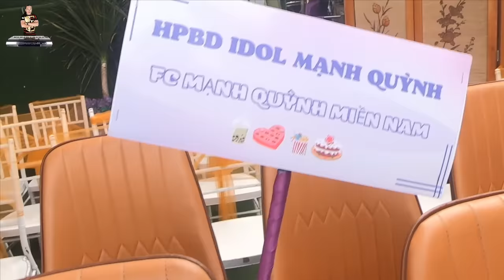CHƯƠNG TRÌNH CA NHẠC HAPPY BIRTHDAY CA NHẠC SĨ MẠNH QUỲNH |TẠI VƯỜN AN NHIÊN PHẦN 1 | NS TÂM XÍ MUỘI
*Chào mừng các bạn đến với kênh Karaoke,Video sự kiện giải trí của NS TÂM XÍ MUỘI. Nhớ bấm đăng ký kênh để được theo dõi và cập nhật nhiều Video các sự kiện giải trí ca nhạc, hài kịch của các ca nghệ sĩ nổi tiếng trong nước và hải ngoại và Karaoke mới nhất.
*CẢNH BÁO!* Tất cả những hình ảnh, video, karaoke trên kênh này là độc quyền và thuộc về sở hữu kênh của NS TÂM XÍ MUỘI. Mọi hành động Download sử dụng, copy, sao chép để upload lên kênh khác hoặc dưới bất kỳ hình thức nào mà chưa được sự cho phép của NS TÂM XÍ MUỘI đều vi phạm pháp luật và sẽ bị xử lý!
*Nhận thực hiện biên tập chương trình ca nhạc , sự kiện theo yêu cầu…